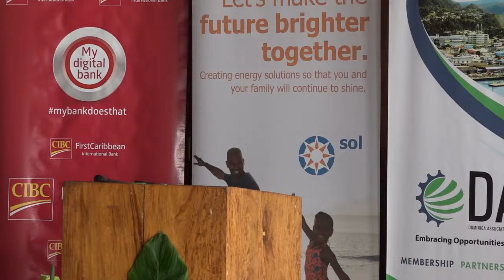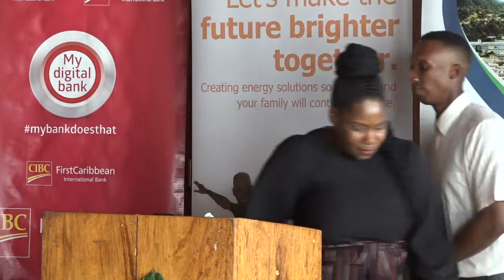Dominica Entrepreneurship & Innovation HUB Closing Ceremony